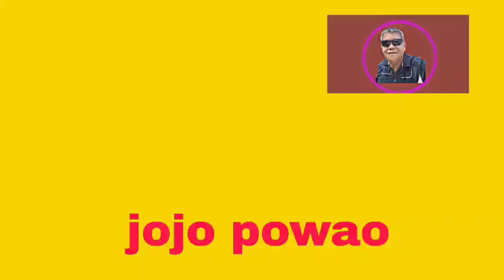worn out pinion gear repair#machine shop operations#paanogawin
Pinion gear#Machining outside diameter of pinion gear metal lathe Machine shop operations#Lathe machine operations